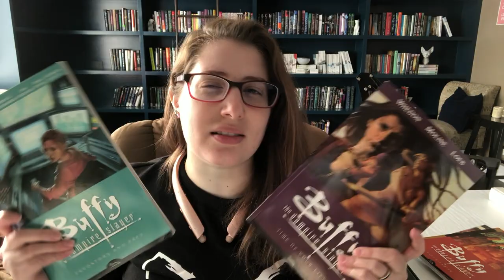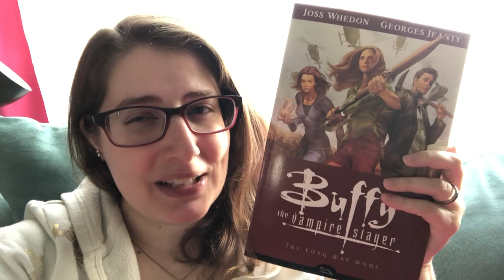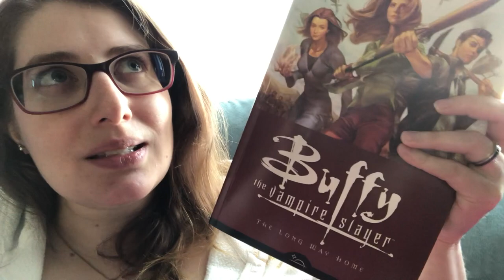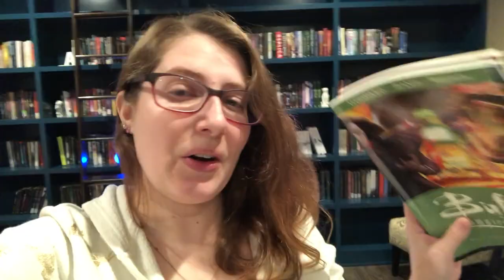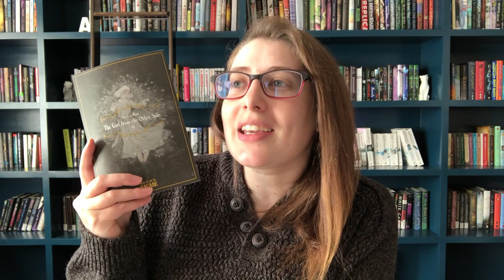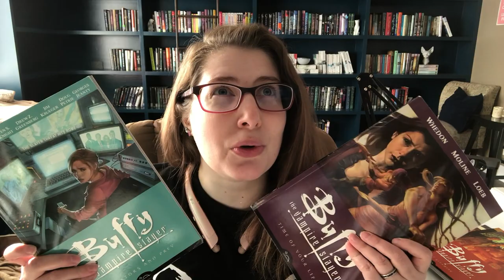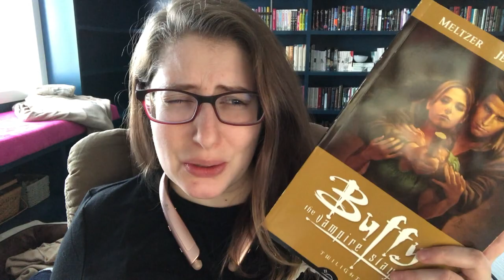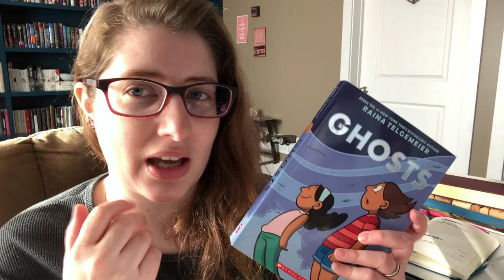Get Graphic With It Day 1-3 2020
November 15th (Sunday) - 21st (Saturday)

Reads: 9
Pages: 1,276
Challenges: 9

~*~ Graphic Novels, Manga & Comics Mentioned ~*~
✅ Girl from the Other Side, Vol. 9 by Nagabe
✅ Sue & Tai-chan 2 by Kanata Konami
✅ Buffy the Vampire Slayer: The Long Way Home (Season 8 #1) by Joss Whedon, Georges Jeanty
✅ Buffy the Vampire Slayer: No Future for You (Season 8 #2) by Brian K. Vaughan, Georges Jeanty, Joss Whedon
✅ Buffy the Vampire Slayer: Wolves at the Gate (Season 8 #3) by Drew Goddard, Georges Jeanty, Joss Whedon
✅ Buffy the Vampire Slayer: Time of Your Life (Season 8 #4) by Joss Whedon, Georges Jeanty, Jeph Loeb
✅ Buffy the Vampire Slayer: Predators and Prey (Season 8 #5) by Jane Espenson, Steven S. DeKnight, Drew Z. Greenberg, Jim Krueger, Doug Petrie, Georges Jeanty, Joss Whedon
✅ Buffy the Vampire Slayer: Retreat (Season 8 #6) by Jane Espenson, Georges Jeanty, Joss Whedon
✅ Buffy the Vampire Slayer: Twilight (Season 8 #7) by Brad Meltzer, Georges Jeanty, Joss Whedon
[ ] Buffy the Vampire Slayer: Last Gleaming (Season 8 #8) by Joss Whedon, Georges Jeanty, Scott Allie
[ ] Ghosts by Raina Telgemeier

~*~ Challenges ~*~
✅ 1. Read a translated GN/Manga
✅ 2. Read a new to you author
✅ 3. Read a GN/Manga with your favorite color on the cover
✅ 4. Read a GN/Manga that makes you smile or is a comfort read
✅ 5. Read the longest or shortest GN/Manga on your TBR (Bonus for both)
✅ 6. Read a hyped or recommend GN/Manga
✅ 7. Read with a cozy item (blanket, warm drink, pet, stuff animal...)
✅ 8. Read when it is dark outside
✅ 9. Read a GN/Manga all in one sitting
[ ] 10. Read 10 GN/Manga

Send Stuff?

Stalk Me?